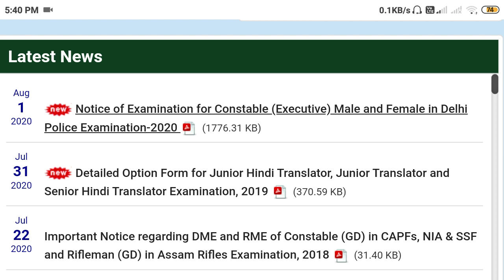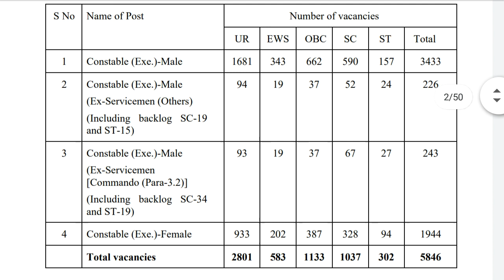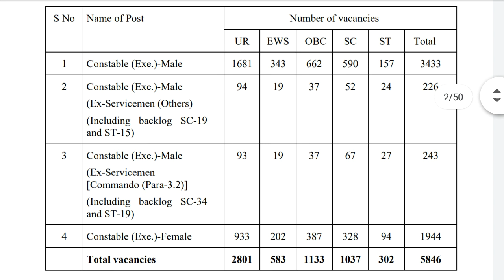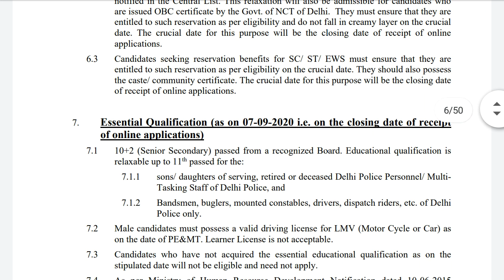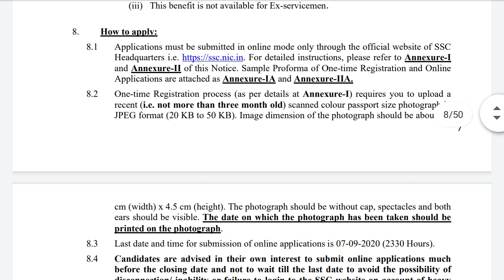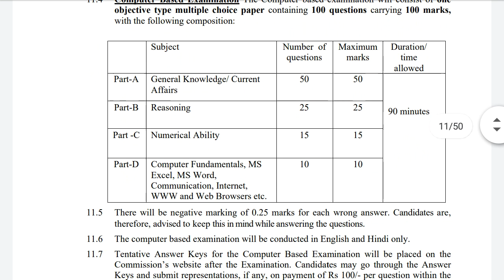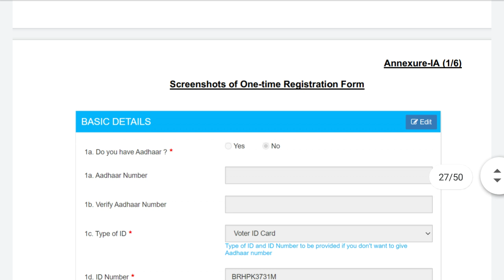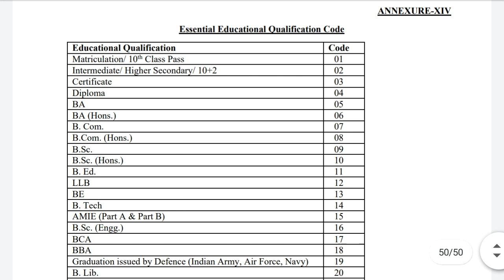Constable Recruitment 2020/constable recruitment 2020 notification/police constable recruitment 2020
delhi police constable recruitment process,
delhi police constable recruitment latest news,
driver constable recruitment,